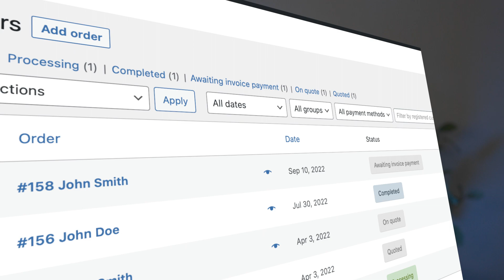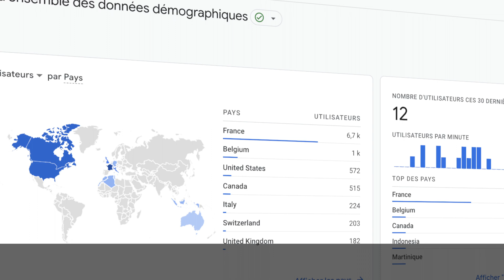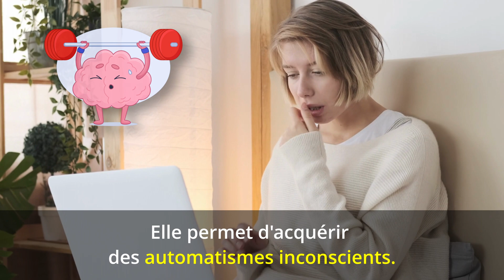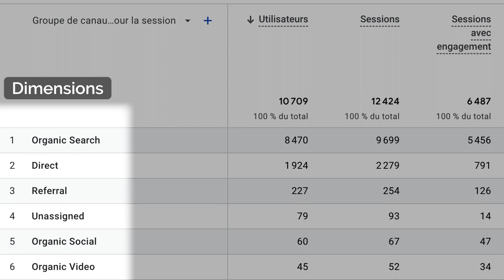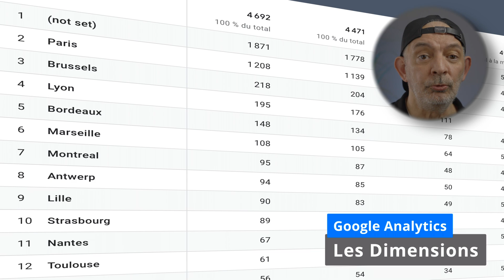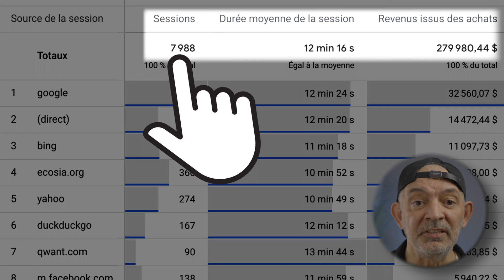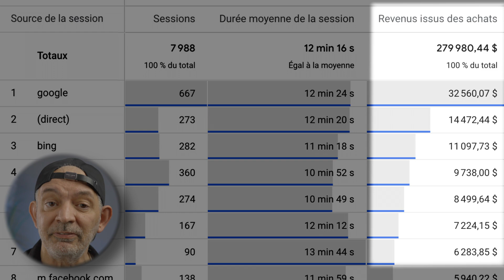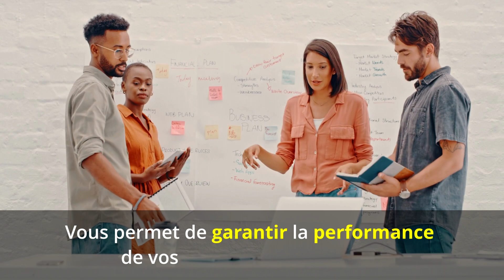Google Analytics - Dimensions et métriques en 10 minutes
Google Analytics utilise des dimensions et des métriques pour collecter et organiser les données de votre site web. Les dimensions décrivent les caractéristiques d'une donnée, telles que l'emplacement géographique des utilisateurs ou les pages les plus visitées sur votre site. Les métriques, quant à elles, mesurent les performances de votre site, comme le nombre de visiteurs, le taux de rebond et le temps passé sur le site. En combinant ces données, vous pouvez obtenir une vue d'ensemble de la performance de votre site web et identifier les opportunités d'optimisation.

Si vous êtes auto-entrepreneur, propriétaire d’un site internet qui génère des revenus ou encore consultant en Marketing et que vous souhaitez  plus d’informations pour débuter avec Google Analytics ou pour comprendre comment Google Analytics peut vous aider à générer plus de revenus, ou plus de conversions via votre site internet, cette vidéo vous intéresse.

Cette vidéo s’adresse vraiment à ceux qui ne connaissent pas ou pas bien Google Analytics et le sujet hein, les dimensions et les mètriques c’est vraiment la base de la base de tout ce qu’il y à dire ou à expliquer à propos de Google Analytics.

Dans cette, vidéo je vous explique:
Ce que sont les dimensions et les métriques dans Google Analytics
Je vous explique pourquoi, vous, en tant qu’auto-entrepreneur, propriétaire d’un site internet vous avez vraiment tout intérêt à comprendre un peu de quoi il s 'agit.
Et enfin, on verra avec un exemple, vraiment très simple, comment, lire un rapport dans Google Analytics va vous permettre de prendre des décisions avisées pour booster les ventes sur votre site internet et optimiser votre business online.

Raccourcis dans la vidéo
1:02 - A qui s'adresse cette vidéo  ?
1:17 - Pourquoi celà vous concerne  ?
2:58 - Si vous débutez avec Google Analytics...
4:07 - Coaching Personnalisé Google Analytics
5:17 - Que sont les Dimensions dans Google Analytics?
6:36 - De quel autre site viennent vos acheteurs?
7:13 - Que sont les Métriques dans Google Analytics?
8:13 - Que sont les Dimensions Secondaires?
8:55 - Prenez des décisions stratégiques avisées
9:36 - Si vous êtes Marketing Manager ou Project Manager...

Utilisez le code GA4YOUTUBE pour obtenir une réduction de 20% sur votre première séance de coaching Google Analytics